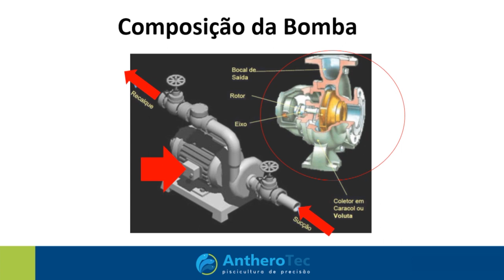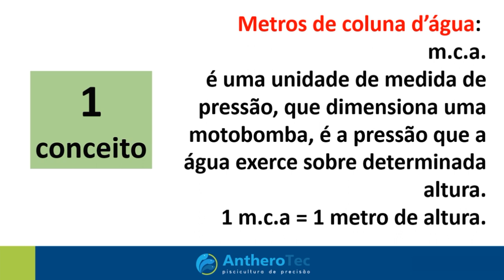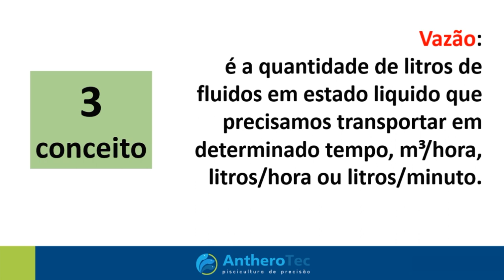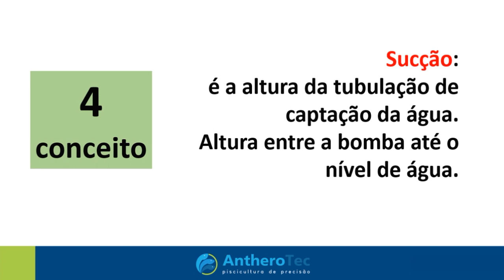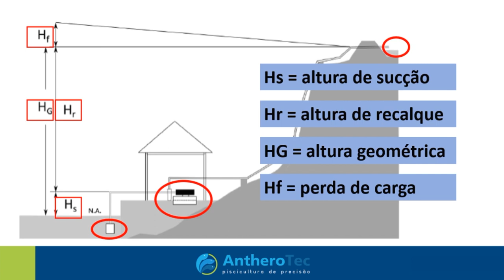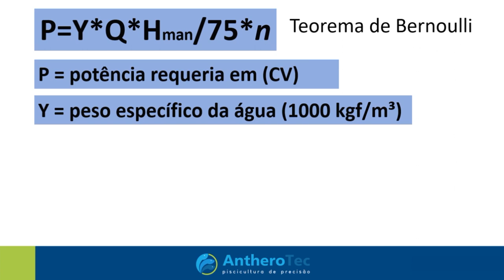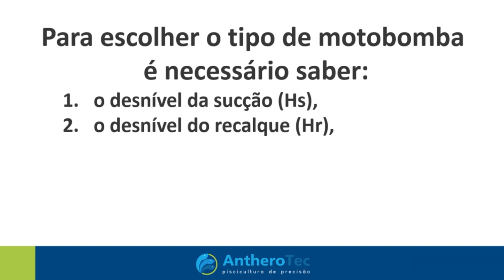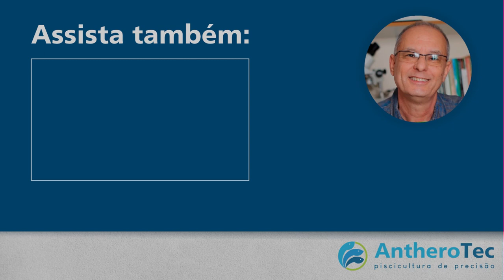Motobombas para RAS I Série Materiais Construtivos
AQUICULTURA EM SISTEMA DE RECIRCULAÇÃO

Especialista em aquicultura de água doce, trabalhando mais de duas décadas em prol da piscicultura.

Sobre o vídeo:
00:00 - Introdução
00:41 - Como uma motobomba funciona
01:18 - Composição da bomba
01:47 - Tipos de bombas
02:30 - Como escolher a motobomba ideal?
06:25 - Calculos
09:40 - Pontos importantes
10:56 - Conclusão

Parceiros:
- Projeto Peixe
- Vasconcelos Engenharia

Receba as notificações de vídeos novos, siga algumas dicas abaixo:

1. Se você não estiver inscrito, clique no botão vermelho "Inscrever-se".
2. Clique no ícone de sino.
3. Selecione "Todas as notificações" na caixa de diálogo exibida.